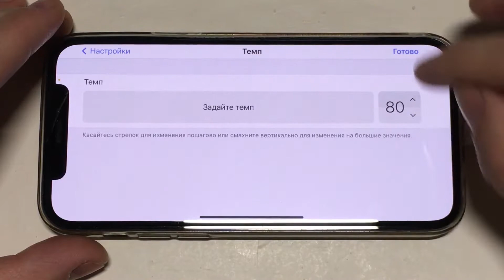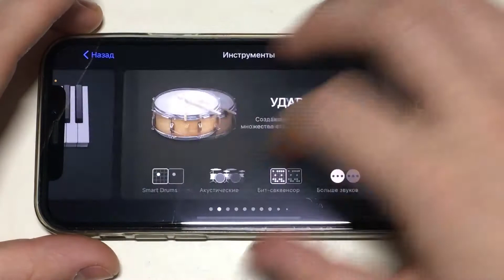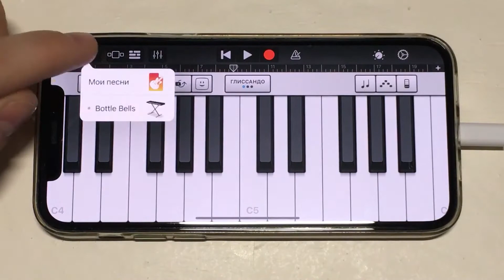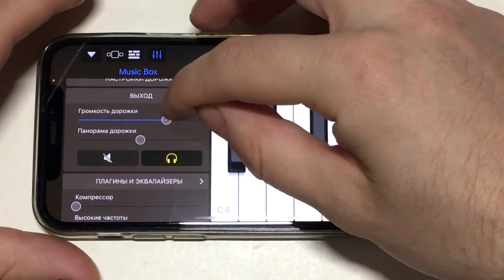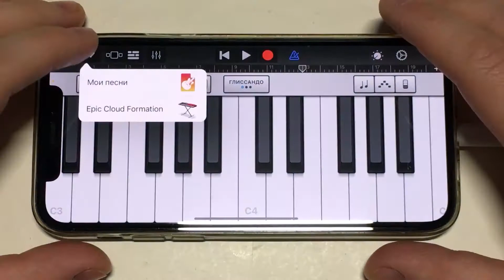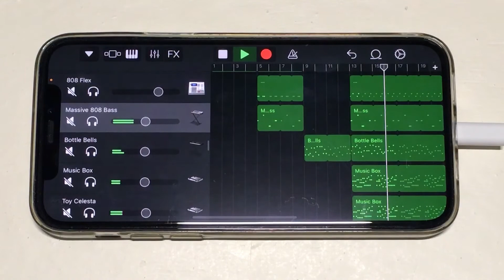Sub Urban - Cradles(GarageBand)